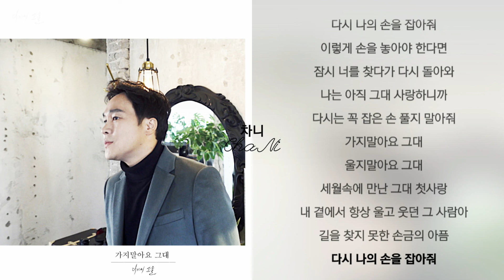디케이소울 .. 가지말아요 그대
가사

우린 알 수가 없어
왜 그토록 사랑하는데
자꾸만 멀어지는지
세월은 우리를
기다려주지 않는데
나는 아직 헤어지잔 말 못해
그대와 나는 이별을 모르니까
이렇게 손을 놓아야 한다면
잠시 너를 찾다가 다시 돌아와
나는 아직 그대 사랑하니까
다시는 꼭 잡은 손 풀지 말아줘
가지말아요 그대
울지말아요 그대
세월속에 만난 그대 첫사랑
내 곁에서 항상 울고 웃던 그 사람아
길을 찾지 못한 손금의 아픔
다시 나의 손을 잡아줘
가지말아요 그대
울지말아요 그대